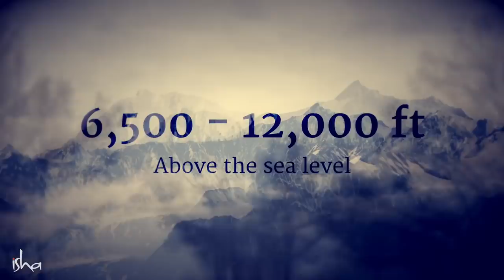ಬಟ್ಟೆಗಳನ್ನು ನೀಟಾಗಿ ಮಡಚಿಡುವುದು ಏಕೆ ಮುಖ್ಯ ಗೊತ್ತಾ?! Folding Your Clothes Neatly | Sadhguru Kannada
ಬಟ್ಟೆಗಳನ್ನು ಶಿಸ್ತಾಗಿ ಮಡಚಿ ಇಟ್ಟುಕೊಳ್ಳಬೇಕು ಎಂದು ಹಿರಿಯರು ಸದಾ ಹೇಳುತ್ತಿರುತ್ತಾರೆ. ಅದನ್ನು ನಿರ್ಲಕ್ಷ್ಯ ಮಾಡುವಿರೇ? ಹಾಗಿದ್ದರೆ, ಈ ವಿಡಿಯೋವನ್ನು ನೀವು ನೋಡಲೇಬೇಕು!